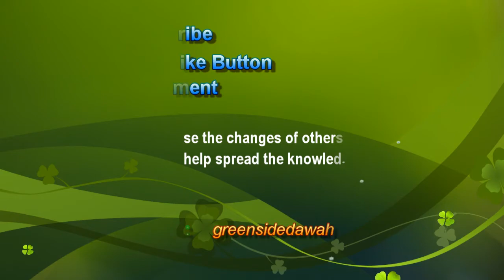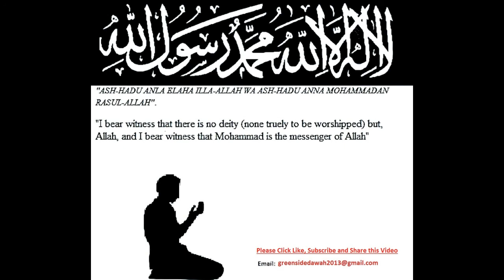English Lecture: I Love You Man, For the Sake of Allah